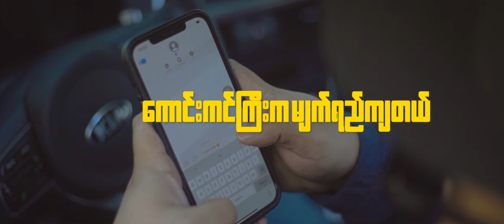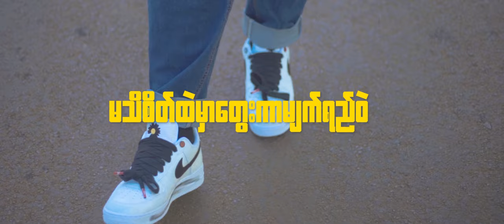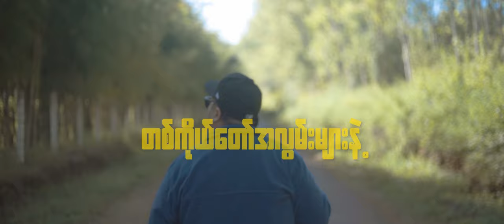Ye' Lay , Thet Soe Latt - တစ်ကိုယ်တော်အလွမ်း (JCZ Mix)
Title - တစ်ကိုယ်တော်အလွမ်း
Artist - Ye' Lay , Thet Soe Latt, JCZ
Music, Mixing, Mastering - JCZ